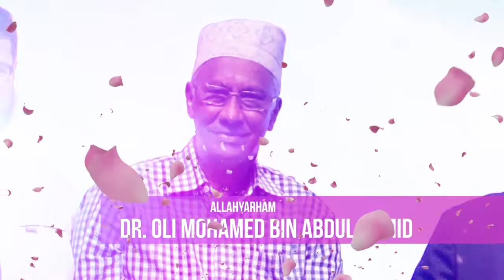[HD] Blossoms of Hope Official Trailer 2 (2017)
The Farrash Foundation, in collaboration with AlMaghrib Institute, are proud to host Yasmin Mogahed in Kuala Lumpur for the exclusive Allahyarham Dr. Oli Mohamed Bin Abdul Hamid Memorial Lecture 2017 entitled 'Blossoms of Hope'.